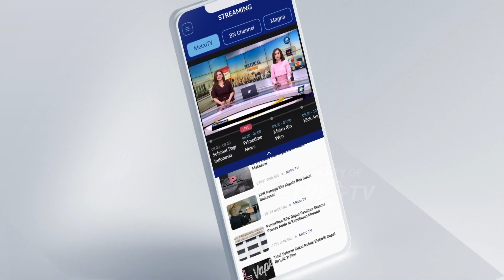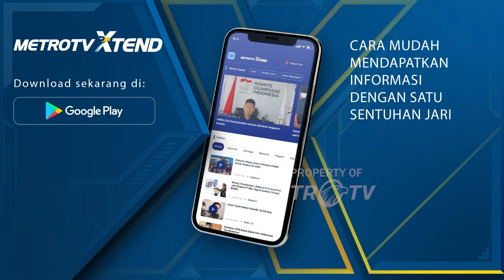Mahkamah Konstitusi Tak Kunjung Putuskan Batas Usia Capres dan Cawapres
MetroTV, 3 minggu menjelang pendaftaran pasangan calon presiden dan calon wakil presiden ke KPU, Mahkamah Konstitusi (MK) tidak kunjung memutus gugatan uji materi Undang-undang pemilu terkait batas usia calon presiden.

Apakah putusan MK nanti akan memuluskan Gibran menjadi Cawapres?